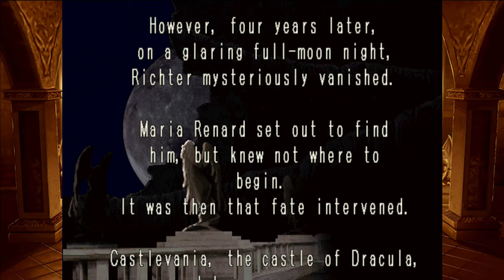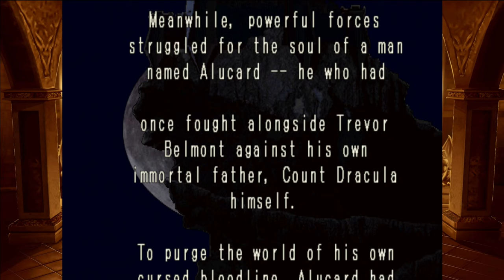.《惡魔城 X：月下夜想曲》#1。PS5 Castlevania Requiem:Symphony of the Night [日本語] _(手動存檔點1)『~ドラキュラ~』◆糖吵栗子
👉NOT READY

Action, Adventure, 2D, Platform, Classic.